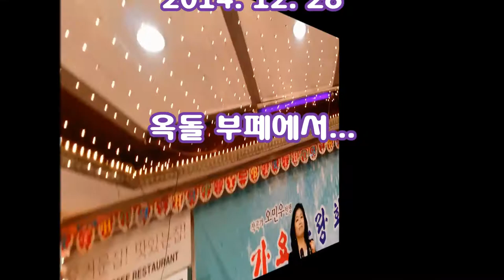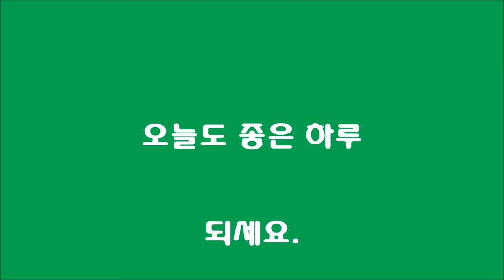아이 좋아라... 가수 이유림 / 가요사랑회 송년회 / 영상제작 : JSC 기획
칠순잔치 비디오 / 결혼식 동영상 / 출장밴드  / 가수섭외 / 결혼식 축가 가수 / 각종행사 등 문의 환영 (JSC기획 : 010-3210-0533)

  판도라 TV : 트로트가요 '꽃보다 노래 쇼'